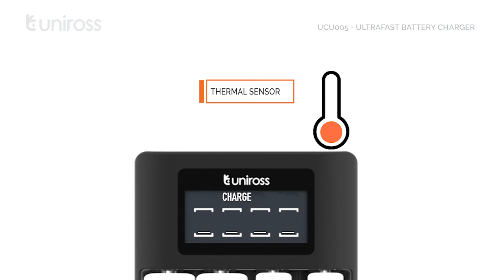Ultra Fast Charger | For AA & AAA rechargeable batteries | Sound Alert with Bright LED display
The super-powerful , Ultra-fast charger with with 4 independent charging channels for AA & AAA rechargeable batteries used for household & professional purposes. Its advanced electronics and safety features ensure rapid charging of batteries via convenient USB-C or Micro-USB ports.
Global wholesellers, bulk buyers enjoy a seamless bulk buying process through our online channel & customer center and 360 degrees solutions from global logistics to marketing.

Grow your business with Uniross chargers.